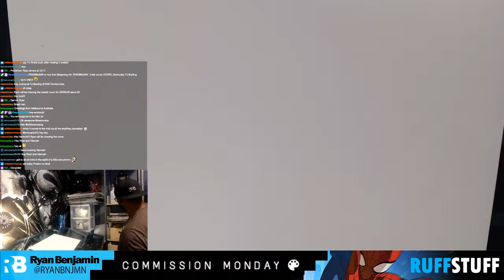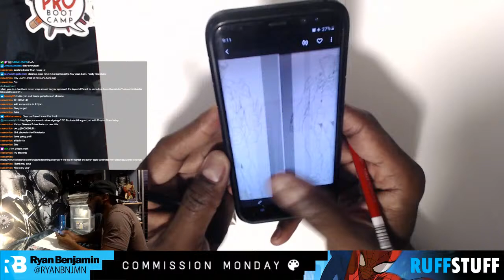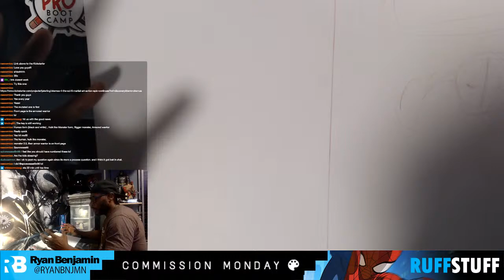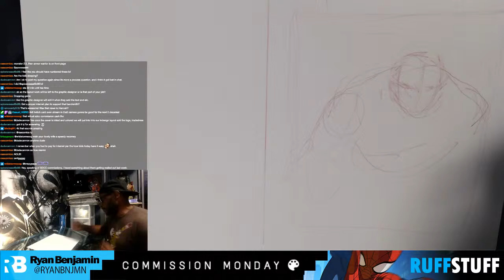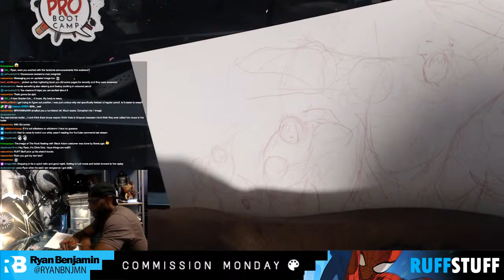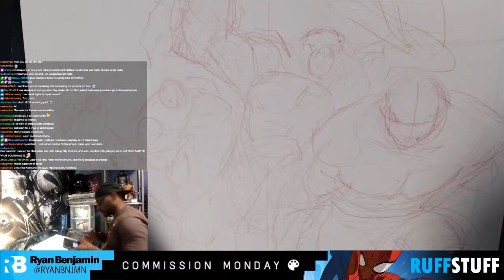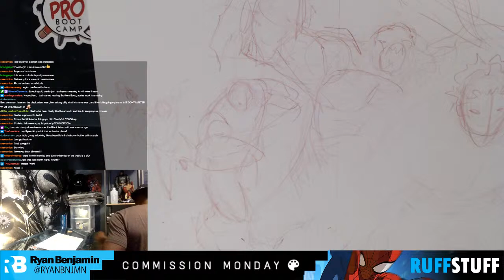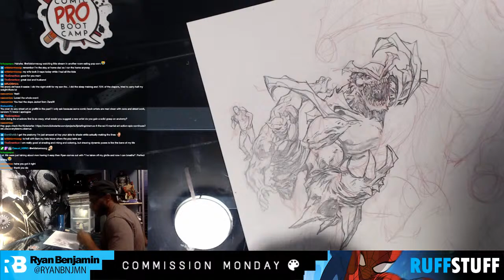SDCC Online Live Art Stream